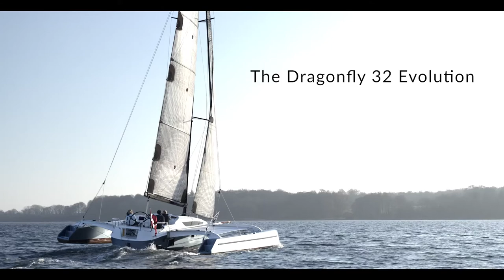DF32 evolution: unfold your horizons